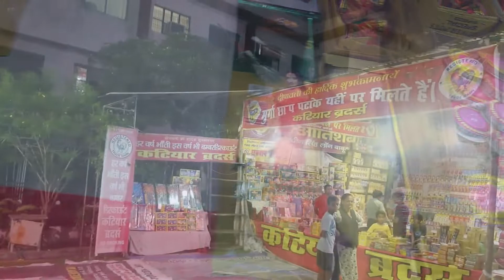Cheapest Crackers Market in Lucknow Crackers Wholesale Market Lucknow 2022 लखनऊ होलसेल पटाखा मार्केट